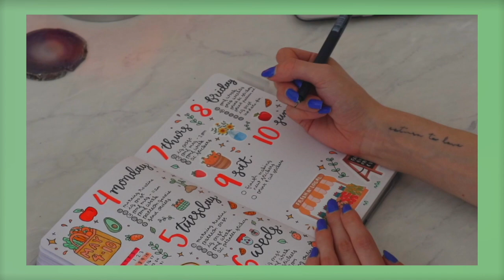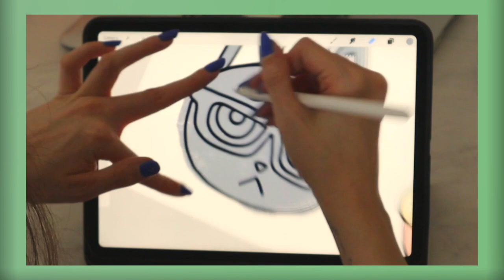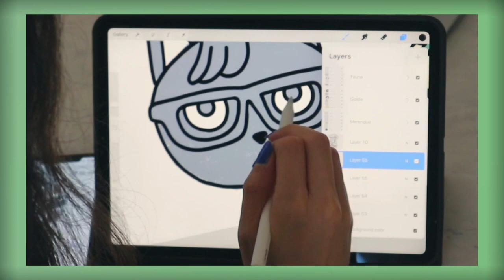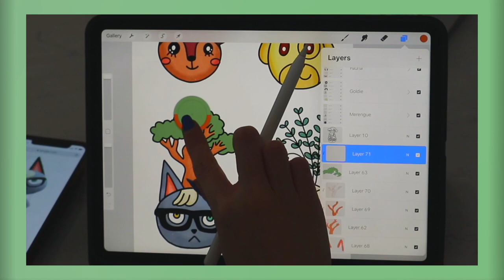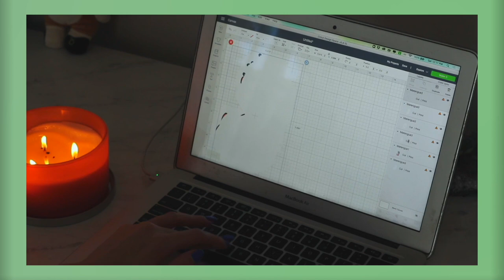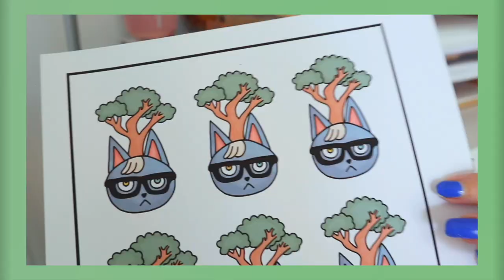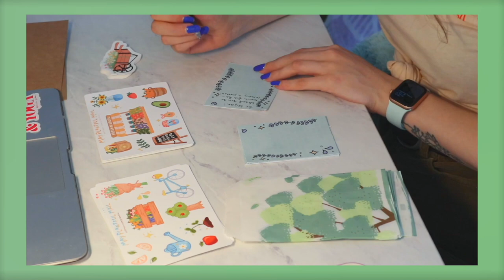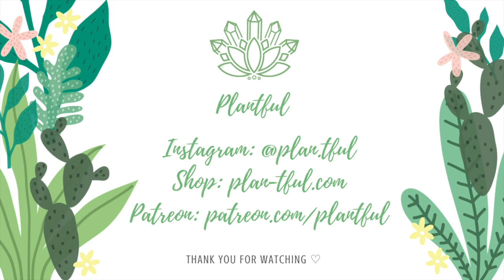studio vlog 🌱 making animal crossing stickers and packing orders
my first studio vlog! working on new stickers, packing shop orders, and packing Plantful mail! I hope you enjoy this lil sneak peek into my sticker shop behind the scenes~  🌿💌